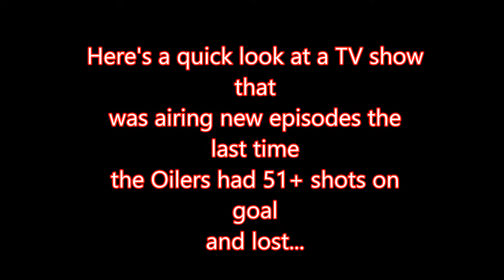Avry's Sports Show: The First Five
After five games the Edmonton Oilers are 1-4 with their latest L coming at the hands of the Carolina Hurricanes but am I hitting the panic alarm? Nope.